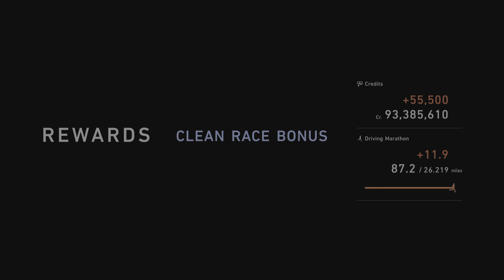An afternoon with my GT-R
Nissan GT-R